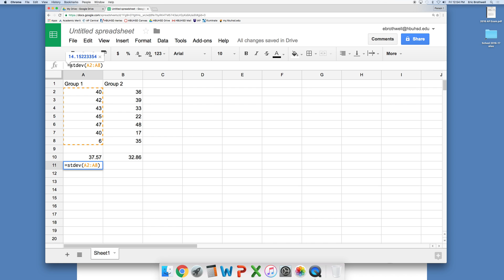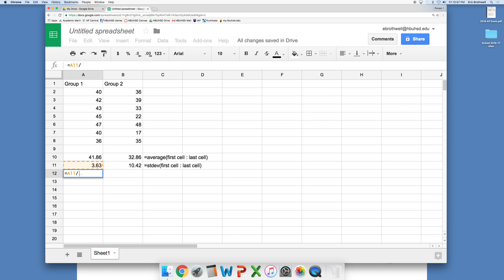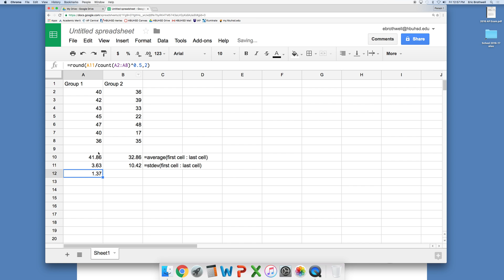Standard Error of the Mean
This video shows how to use a spreadsheet to calculate the standard error of means.